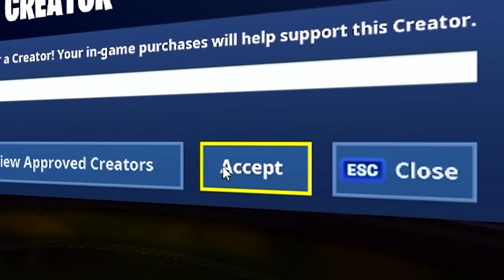CARRYAR RANDOM P12 TILL SIN FÖRSTA VINST I SÄSONG 9 - Fortnite på svenska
Kör en random duo och carryar killen till en vinst i one shot. Sjukt kul och han är glad!

💻 LADDA NER
Ladda ner Fortnite Battle Royale gratis:

Skäggfobi
Zhar TV
TheKevSpot
Dimen Gaming
JumboMeal
General Goldfish
ODspelar
Bullen